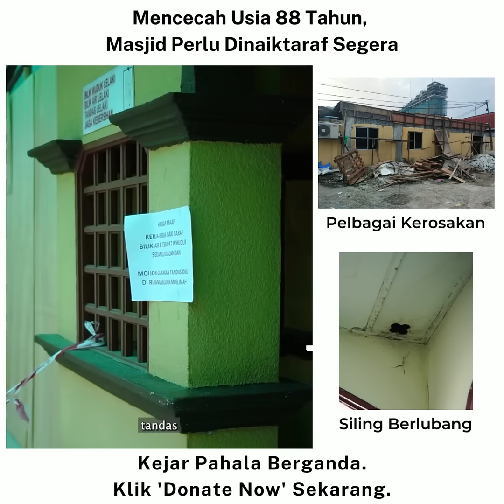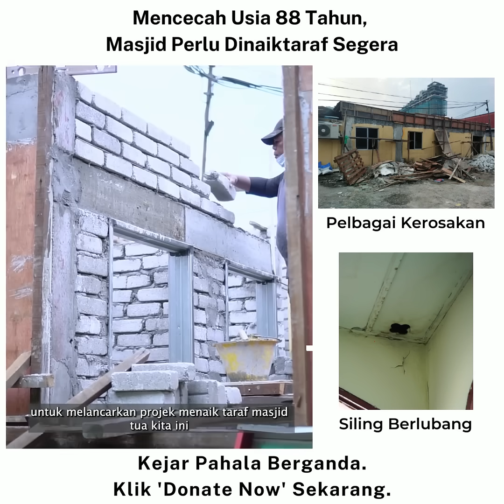MASJID JAMEK TENGKU ABDUL AZIZ SHAH